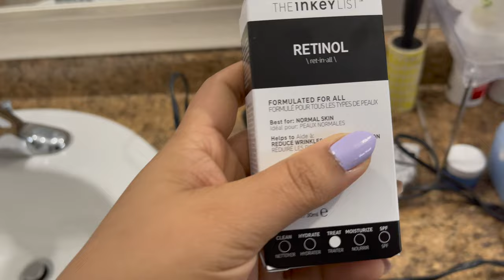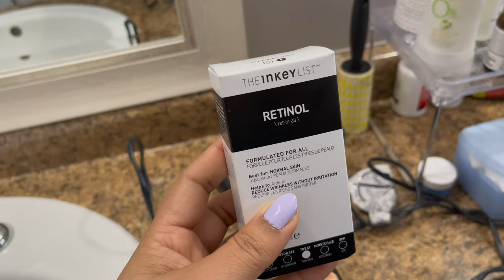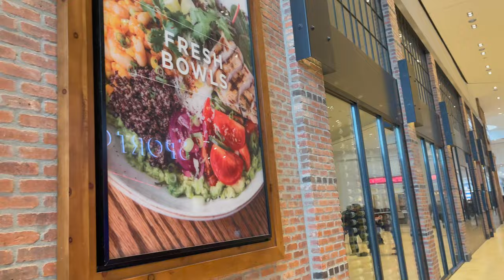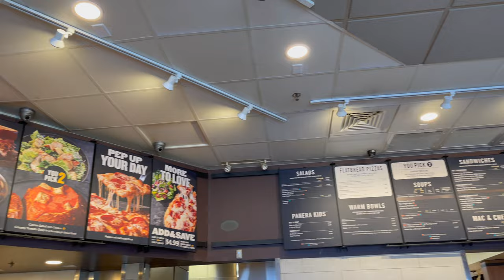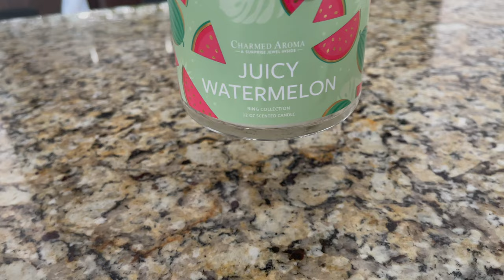Canada Vlog | SQUARE ONE SHOPPING WITH ME!! CHARMED AROMA Candles with RINGS 💍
Square One shopping with me in Charmed Aroma candles with jewellery, candles with rings. Canada shopping mall shopping with me, weekend Canada vlog. Indian mom vlogger in Canada USA. Canada family fun vlog, Canada couple vlog in Square One Mall. Organizing makeup dollarama makeup organizer, dollarama shopping, mall shopping vlog in Canada
dollarama,shopping with me,square one shopping with me,canada shopping mall,canada shopping with me,charmed aroma candles with ring,candle with ring,charmed aroma,square one shopping mall,canada vlog,canada couple vlog,mall vlog,panera bread baja salad,retnol,skin care,makeup organizer,dollarama organizer